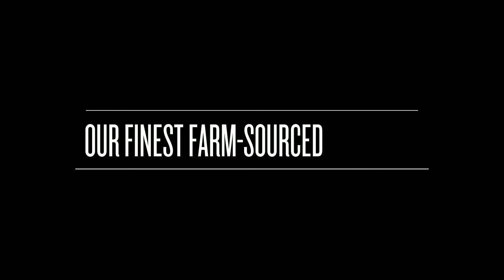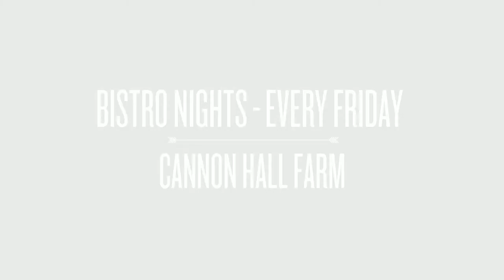Bistro Nights at Cannon Hall Farm, Barnsley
Here's a glimpse ‪#‎behindthescenes‬ on what happens on a White Bull Bistro Night...kudos to our team for doing a great job even with a camera in their faces.

Our Bistro Nights happen once a week and it's a chance for us to showcase our finest produce. You can book on 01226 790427.

Join us for a glimpse behind the curtain into modern farming on a visitor attraction that's open to the public.